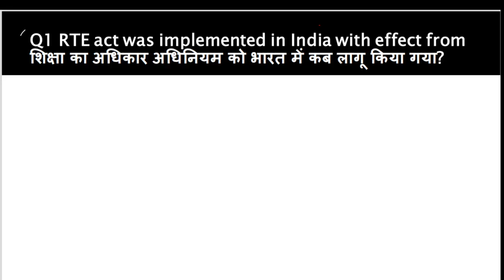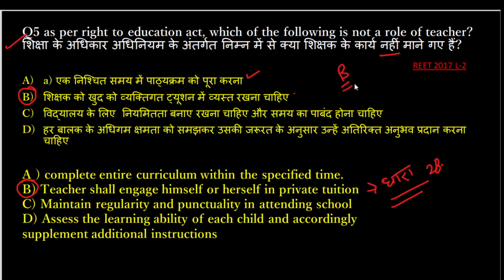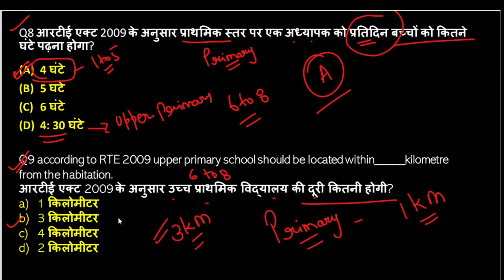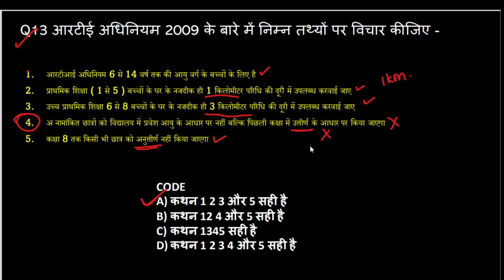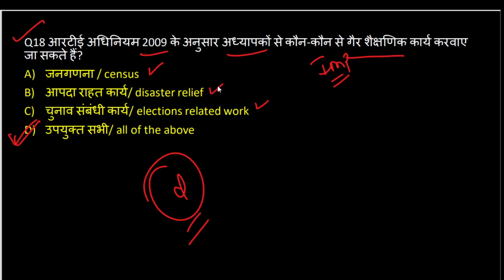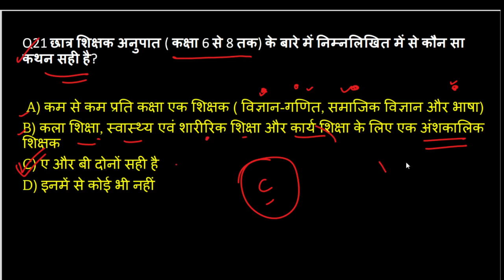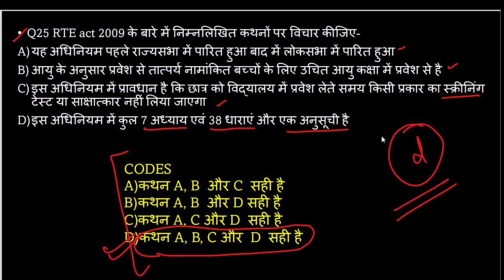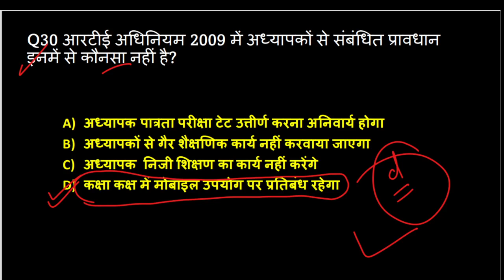RTE ACT-2009 || शिक्षा का अधिकार अधिनियम || TOP 30 QUESTIONS|| Right to Education Act 2009